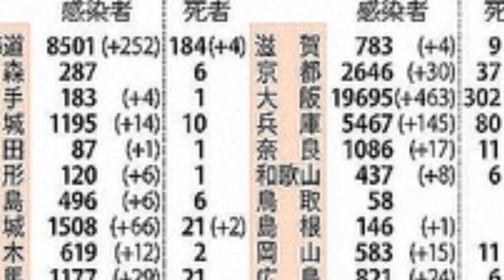チェルシーとPSG、契約満了近づくバイエルンDFの獲得狙う。来年1月に交渉開始か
チェルシーやパリ・サンジェルマン（PSG）が、バイエルン・ミュンヘンに所属する28歳のオーストリア代表DFダビド・アラバとの交渉を開始する予定のようだ。27日に英紙『メトロ』が報じている。 【今シーズンのチェルシーはDAZNで！ いつでもどこでも簡単視聴。1ヶ月無料お試し実施中】 　2021年6月にバイエルンとの契約が終了するアラバ。先日、バイエルンのヘルベルト・ハイナー会長が同選手との契約延長交渉打ち切りを明かしており、来年夏のフリー移籍が濃厚となっている。 　同紙によると、アラバの獲得を目指すチェルシーやPSGがアラバの代理人を務めるピニ・ザハビ氏を通じて交渉を開始するという。バイエルンではセンターバックとして今季公式戦12試合に出場し1得点1アシストを記録しているアラバ。果たして、どのクラブが同選手を獲得することになるのだろうか。 【了】